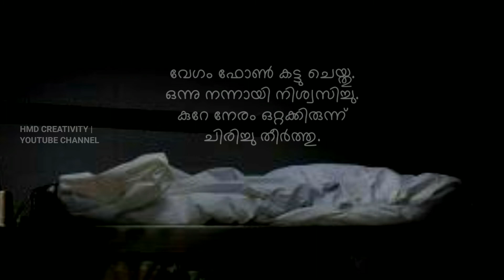എന്തിനായിരിക്കും അവൾ ഖബർ ബുക്ക്‌ ചെയ്തത് | KR Meera | qabar | Malayalam novel | dc books | vijitha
Enjoy this new, 30 seconds long parents  whatsapp status in malayalam . We hope it will give you some inspiration and motivation to enjoy the little things in life. You can use it as a status or send to someone to inspire them.
quotes and other kind of inspirational videos.
Thanks

creation | hmd creativity